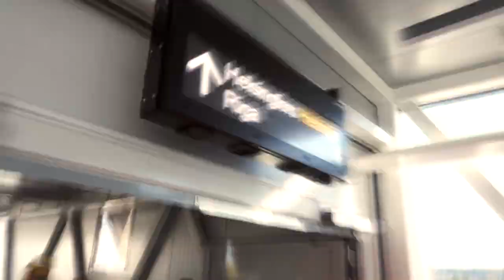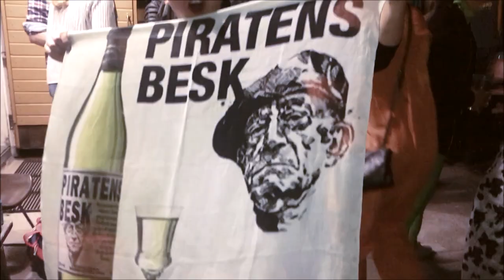Landskampen 2018 - Nordic Games in Finland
Under en vecka i september tog sig SLU Ultunas trupp över Östersjön för att göra upp mot de andra nordiska länderna i den årliga landskampen. Under en fartfylld vecka i Helsingfors, fylld med flertalet legendariska insatser i både sportsliga aktiviteter samt ej så sportsliga aktiviteter, triumferade den svenska truppen i vanlig ordning.